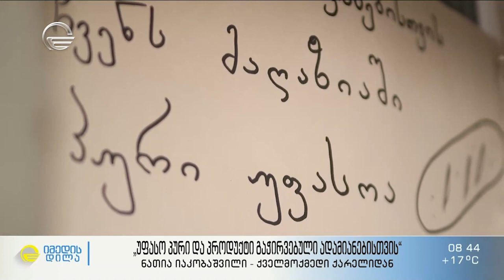„უფასო პური და პროდუქტი გაჭირვებული ადამიანებისთვის“ - ნათია იაკობაშვილი ქველმოქმედი ქარელიდან